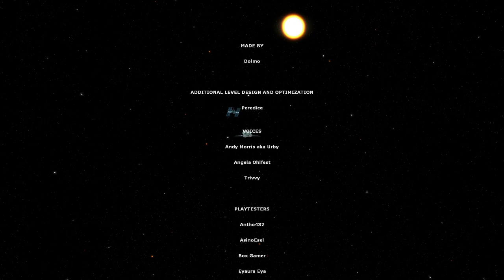Прохождение Half-Life 2 COSMONAUT ФИНАЛ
Вы играете за космонавта, которому пришлось покинуть свою космическую станцию, но, вернувшись на Землю, вы обнаружите, что это место было захвачено комбайном. Что происходит дальше? Сдаетесь ли вы армии Альянса или сопротивляетесь и используете свои навыки, чтобы найти способ сбежать?